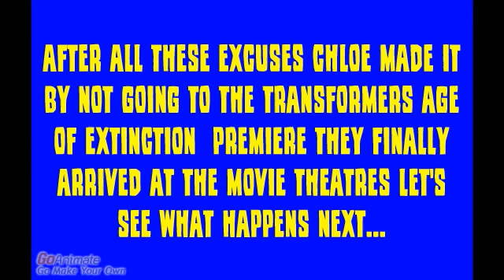Chloe Misbehaves On The Way To The TAOE Premiere And Gets Grounded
Credit To Everyon
Note! The Chloe Series Isn't Due Til Autumn - created